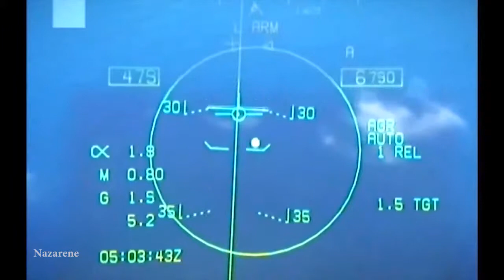F18 Flybys Friday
Friday Fun Flybys